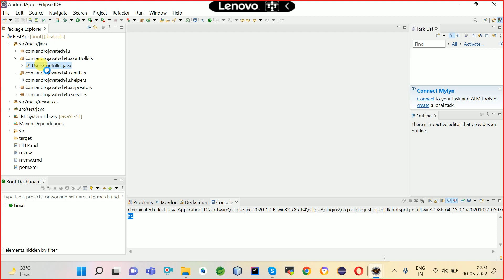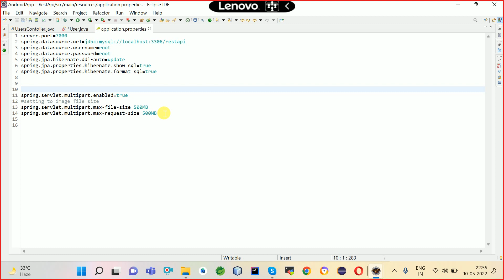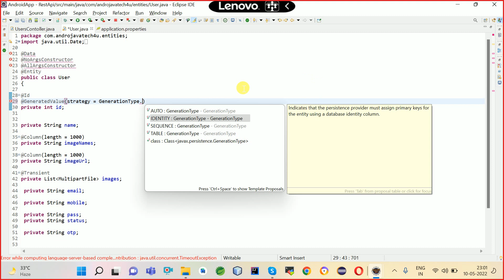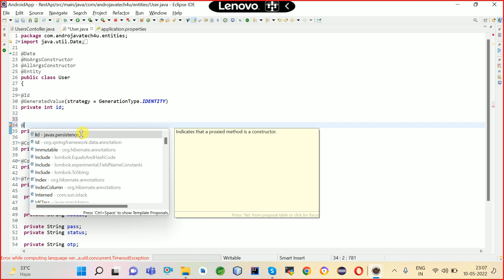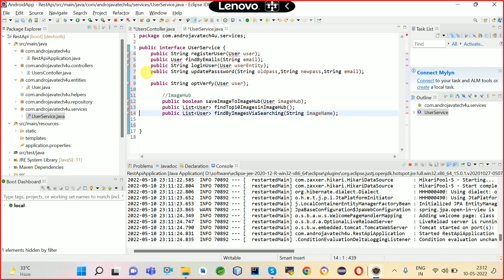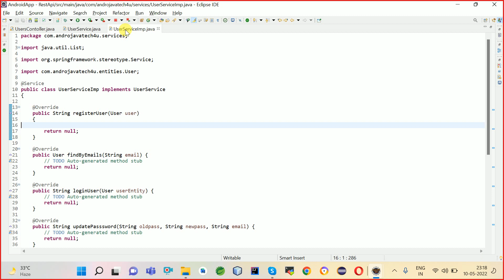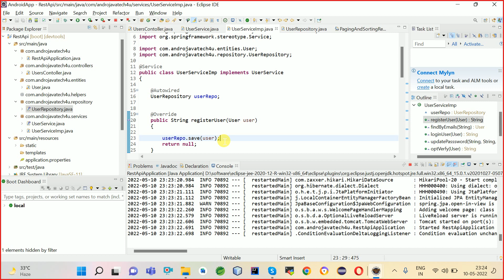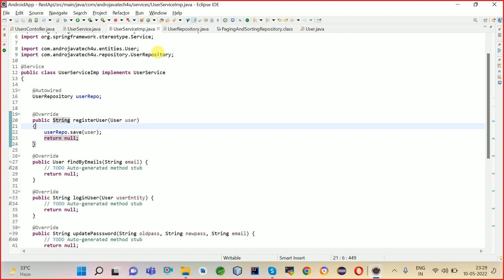#5 Android Architecture Components and Jetpack | MVC,MVP, MVVM, Retrofit2, Java Spring boot In Hindi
Android Architecture Components and Jetpack in Hindi
Android Architecture Components and Jetpack in Hindi | Complete Series
Android MVVM Architecture Tutorial [ FREE COURSE ]
MVVM Android Room Database with Retrofit and RecyclerView in Hindi(java)
FULL COURSE ANDROID - MVVM, Retrofit2, Live Data, Recyclerview, Glide | API Call | Java | 2022
In this video you can learn how to implement Android Model View View-Model (MVVM) with Retrofit2 Network library using JAVA, also this video show how you can make api  call and display results on RecyclerView with the help of ViewModel and Observer. it also show the Image loading using Glide.